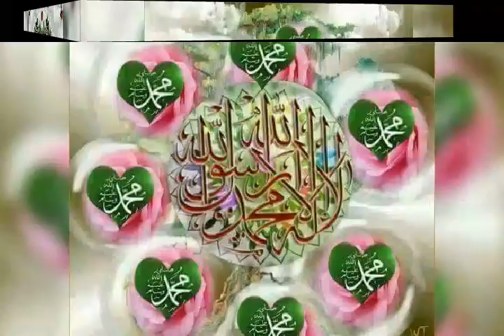Allah photo lble hasan 2017